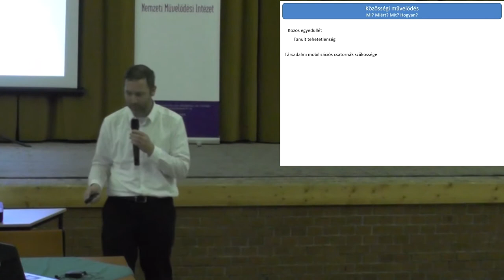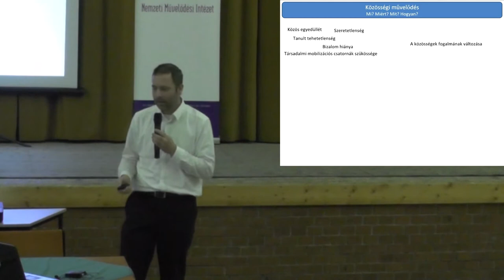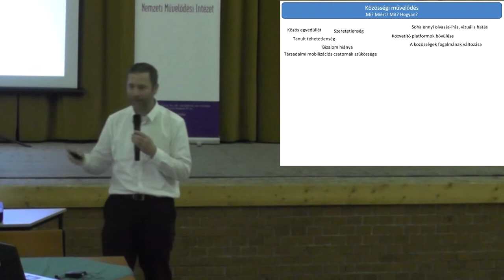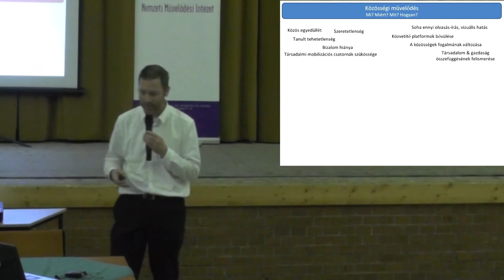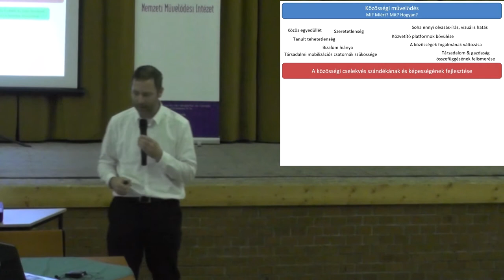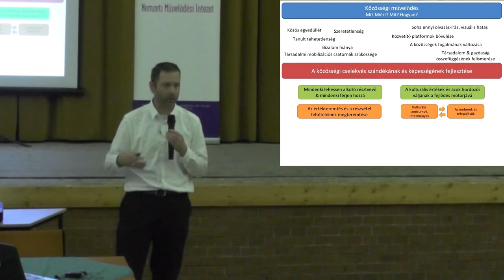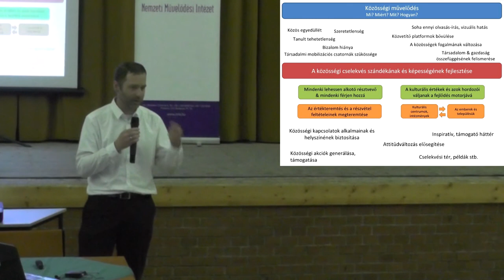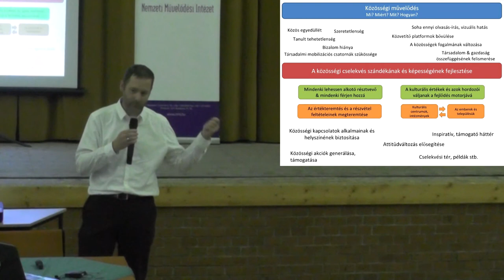Beke Márton: Közösségi fejlesztés - közösségfejlesztés